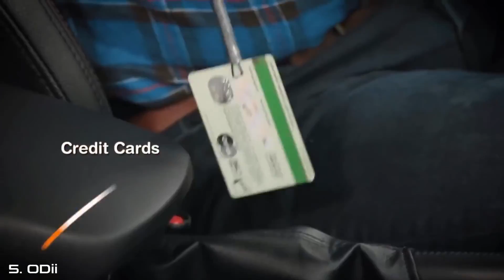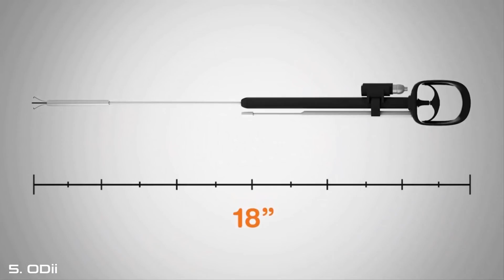5 Cool Gadgets Under $30 on Amazon